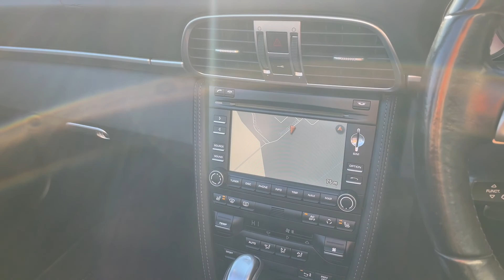Porsche 911 Turbo (Convertible)